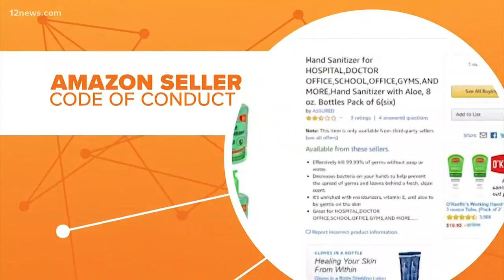Connect The Dots: Amazon fights back against coronavirus-related price gouging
People are so concerned about the coronavirus that all kinds of health care products are skyrocketing online. Now Amazon is fighting back.